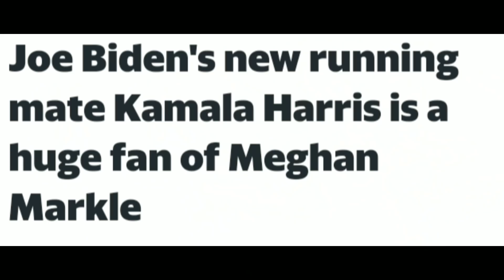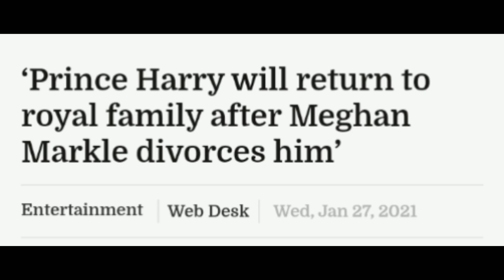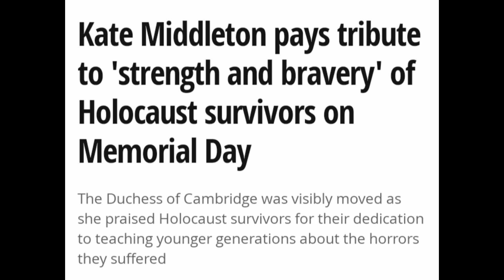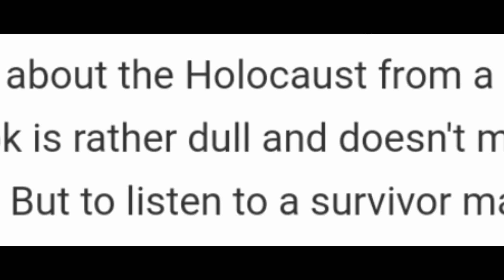Meghan LOSES it in PUBLIC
*allegations Rumors Gossip Opinions Leaks Facts Theories Research hearsay discoveries speculation*

Harry & Meg neglected their biggest contract, their biggest money maker for their own audio company.
The pressure and stress of being rejected by Netflix has allegedly caused some serious tensions. a huge fight popped off between the couple in the presence of friends once h was overheard talking about making promises to his family... it went down!

Y'all Stay safe and be blessed 🙏❣️ Ash

Thanks bunches for joining me at Rumble, Brandnewtube and soon again- Parler

DanjAzonE
dallas nc
28034